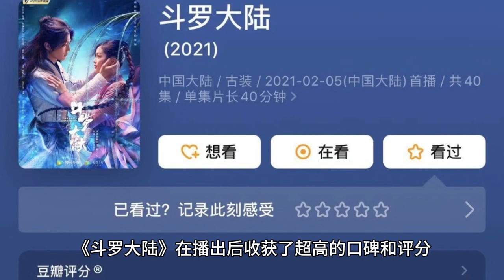Unknowingly, Xiao Zhan has so many classic film and television images. Which one do you admire the m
Which of Xiao Zhan's seven classic movie images is your favorite?

This is a topic that has made countless fans passionate about it.

Since his debut in the talent show "Burning Teenagers" in 2015, Xiao Zhan has portrayed many unforgettable roles with his talent and hard work, winning widespread attention and love.

His movie and TV works cover a wide range of genres such as ancient costume, fairy, fantasy, military, urban, etc., showing his multi-faceted charm and acting strength.

Taking stock of Xiao Zhan's seven classic movie and TV images, which one best represents the Xiao Zhan in your heart.

The first one is, of course, Wei Wu Xian in "The Order of Chen Love". This drama is Xiao Zhan's fame and one of his masterpieces.

Wei Wuxian is a cheerful, quick-witted, unconventional, and daring character who dares to love and hate; he is a generation master of the magic path, and the love of Blue Forgetting Machine's life. Xiao Zhan perfectly interpreted the various facets of Wei Wuxian's joys and sorrows, sadness and happiness, splendor and deep love, making the audience fall in love with him.

After the broadcast of "The Order of Chen Emotion" created a number of ratings records, Xiao Zhan also with the role of Wei Wuxian burst into the top stream. Many fans said that Wei Wuxian is Xiao Zhan's soul role, and they can no longer imagine anyone better than Xiao Zhan to interpret this role.

The second is Tang San in Douluo Continent, a drama that is Xiao Zhan's first challenge to metaphysical themes and his first ancient costume metaphysical inspirational drama.

Tang San is a gifted, brave, strong, intelligent and righteous character, who is the strongest soul master and the gentlest lover on the Douluo Continent.

Xiao Zhan vividly presented Tang San's growth and emotional entanglements, as well as his soul power changes and battle scenes on the screen, allowing viewers to feel his charisma and aura.

Douluo Continent reaped super high reputation and ratings after airing. Tang San is Xiao Zhan's breakthrough character, which allows us to see Xiao Zhan's progress and challenges, as well as his versatility and infinite possibilities.

The third one is Gu Wei in "The Rest of Your Life, Please Teach Me More", which is Xiao Zhan's first appearance in an urban emotional drama. Gu Wei is an introverted, sensible and calm character, professional and dedicated, and gentle and considerate, who is an excellent surgeon and a deep lover.

Xiao Zhaogang meticulously demonstrated Gu Wei's medical knowledge and surgical skills, as well as his emotionally changing life choices, giving the audience a sense of his professionalism.

After airing, "The Rest of Your Life, Please Teach Me More" gained record-breaking ratings, and Xiao Zhan also won an award for his role as Gu Wei. Gu Wei is a mature role for Xiao Zhaan, and you can see Xiao Zhaan's steadiness and composure, subtlety and sincerity.

The fourth is Shi Ying in Jade Bone Remote, a drama that marks Xiao Zhan's first time acting in an immortal drama. Shi Ying is a character who is lonely, cold and arrogant, with a deep heart and a lot of talent. Xiao Zhaan portrayed Shi Ying's immortality, as well as his vengeance and redemption, extremely well, allowing the audience to feel his dominance and sadness.

The fifth is Gu Yino in Ace Force, a drama that marks Xiao Zhaan's debut in a military drama. Gu Yino is a character with a sunny personality, hot-blooded and brash, brave and fearless, loyal and reliable, he is an excellent special forces soldier and a loyal boyfriend.

Xiao Zhan brought Gu Yino's military training and combat experience, as well as his friendship and love, vividly in front of the audience, allowing them to feel his valor and loyalty. Ace of Forces reaped good word-of-mouth and reviews, and Gu Yino was a tough character for Xiao Zhaan to see how strong and fearless he was.

The sixth is Sheng Yang in "The Blazing Sun Accompanies Me". Sheng Yang is an optimistic, lively and lovely character who loves design and pursues his dreams, and Xiao Zhaogang shows Sheng Yang's designing talent, as well as his friendship and romance, in a dynamic way in front of the camera, so that the audience can feel his passion and spirituality.

After broadcasting on CCTV, "The Proud Sun Accompanies Me" reaped high ratings, and has also been repeated many times on various satellite TVs. Many fans said that Sheng Yang is Xiao Zhaan's youthful character, and that they have seen Xiao Zhaan's happiness and self-confidence, as well as his talent and hard work.

The seventh is Xiao Chunsheng in The Sea of Dreams, a drama that marks Xiao Zhaan's first appearance in a period drama. Xiao Chunsheng is a character who is calm, smart, resourceful, and undaunted by difficulties, a young man in Beijing who is full of dreams, and a determined justice seeker.

Xiao Chunsheng's pursuit of his dreams, as well as his sense of justice and human struggles,